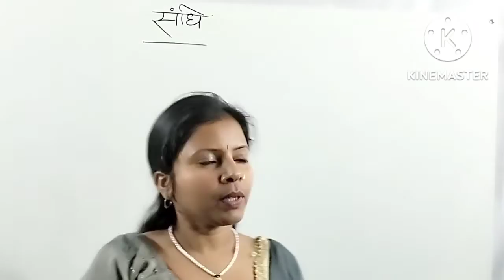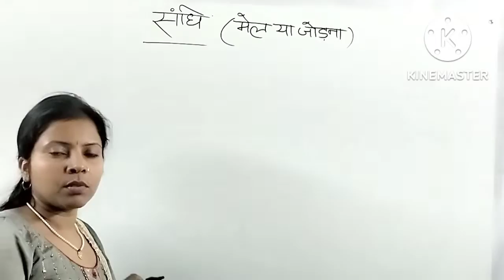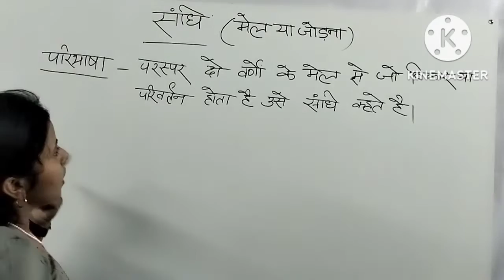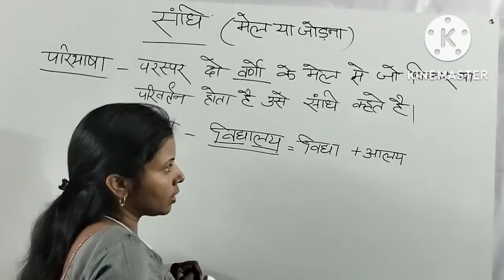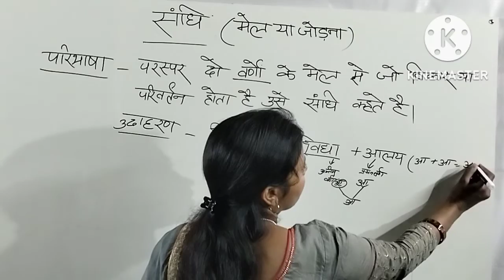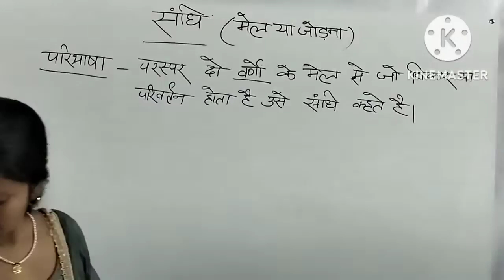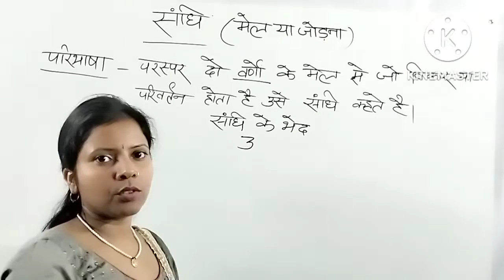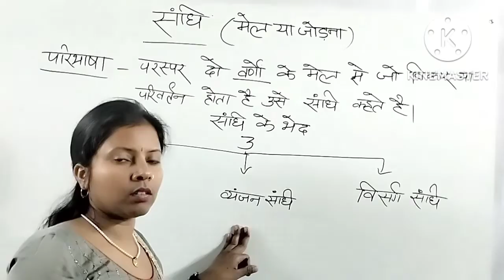संधि परिचय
संधिपरिचय संधि सीखने का पहला स्टेप